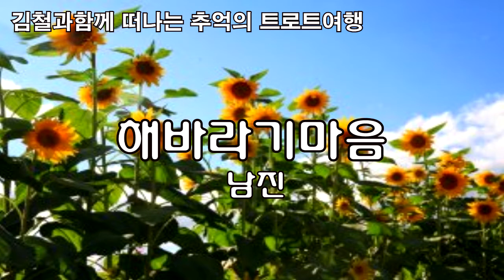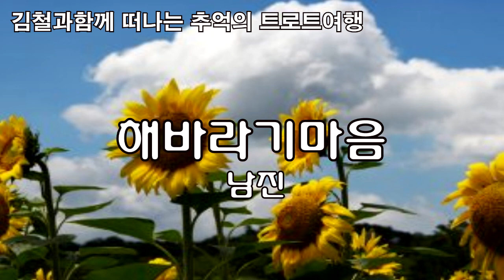해바라기마음[남진]전자올겐